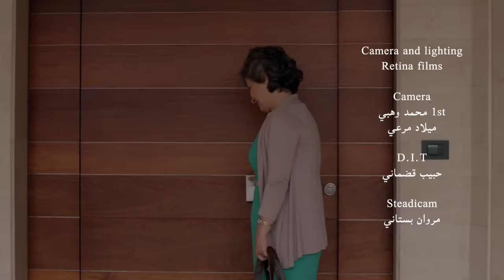Naji Osta - Eh Naam (Official Music Video) / ناجي اسطا - ايه نعم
Directed By: Fadi Haddad
Written & Composed By: Fares Iskandar
Arrangemed: Omar Sabbagh
Mix & Mastering: Mohammad Al Makhour
Executive Producer: Retina Film
Produced By: Taiga Beirut 2015©